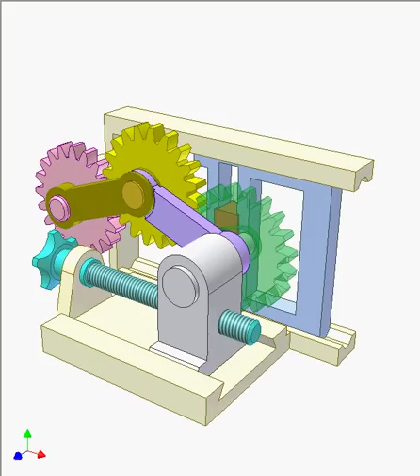Sine mechanism 5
Green gear-crank, red slider and blue slider create a sine mechanism. The green gear-crank receives rotation from pink input gear through yellow gear. The bars maintain gear engagement
The blue output slider has reciprocating linear motion. Its stroke position can be adjusted during motion by cyan screw.